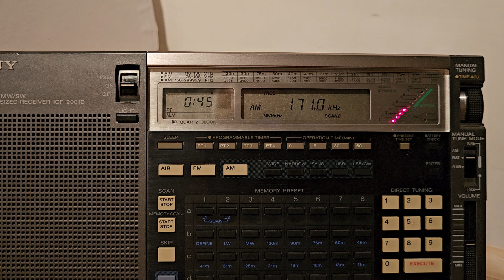SONY ICF-2001D. 171 кгц. Médi 1